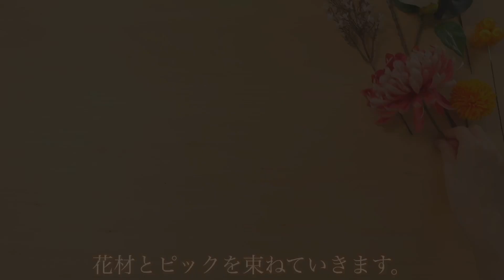【TOKYODO Autumn & Winter Collection 2020~2021】お正月～迎春熊手飾りの作り方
203カタログ　P210掲載
熊手と正月花を使ったお正月飾りのつくりかた。

使用材料
熊手小　　KD37K545　　¥480/コ
月光の菊ピック　　FM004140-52　　¥700/本
江戸椿ピック　　FJ000400①　　¥1,860/1束(3本)
姫小花枝　　FM001147　　¥880/1束(3本)
ピンポンマムピック　　FM002927㉑　　¥660/1束(3本)
若草小松　　JV003581　　¥360/本
フィーネ迎春ピック　　JP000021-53　　¥760/1袋(2本)
西陣織「煌華」４０ｍｍ　　RR000412　　¥4,700/1巻(480ｃｍ)
ロープ付タッセル　　RO09229W-34　　¥4,200/1袋(5本)
麻入落水紙　　RT066501①　　¥5,200/1本(15ｍ)
三ツ俵ピック　　JP000229　　¥500/1袋(2本)

※東京堂カタログは業務会員様にのみお渡ししています。

業務会員様は会員NetCFLで商材一式をまとめて購入することができます。

一般のお客様は東京堂通販サイト「マイフラ」で使用材料をご購入いただけます。

業務取引をご検討されている方へ

アーティフィシャルフラワー【MAGIQ】ブランドサイトはこちらから

CFL Store　本店（プロ向け花材の専門店）東京都新宿区四谷2-13
CFL Store　flent（「花の縁」と出会う場所）東京都新宿区四谷三栄町12-13
CFL Store　Crea（地域密着型店舗）長野県東筑摩郡朝日村古見2552-1

※営業時間など詳細は東京堂HPをご覧ください